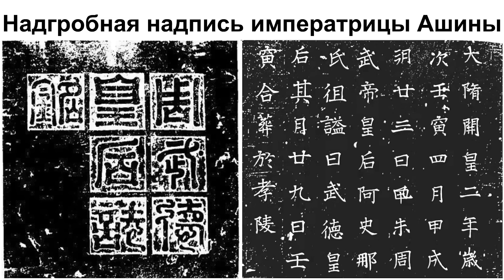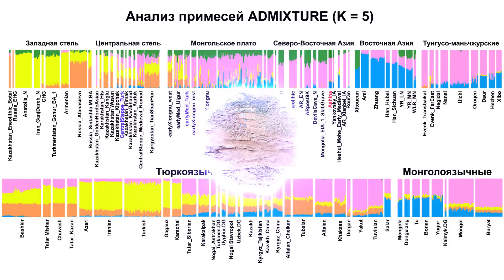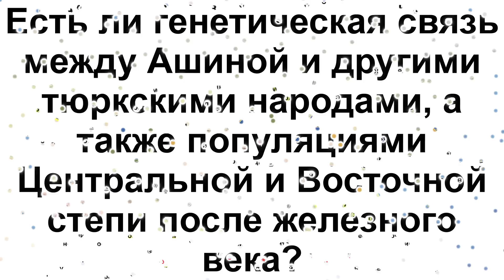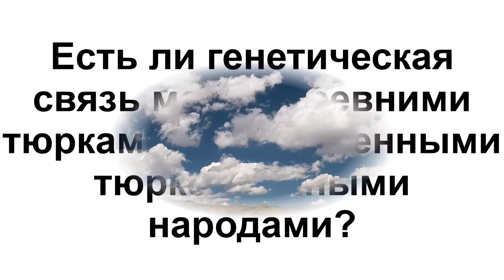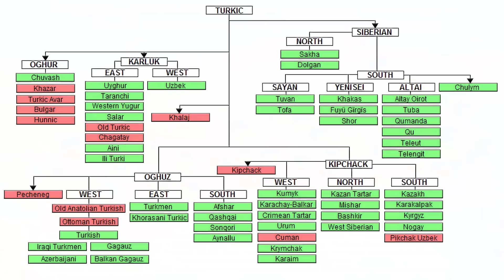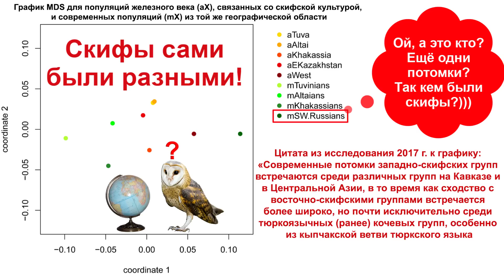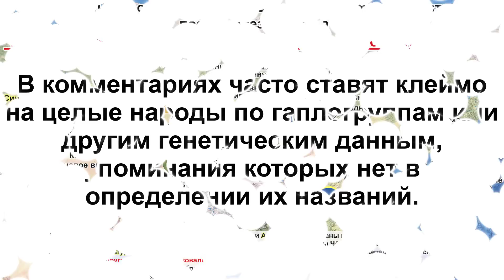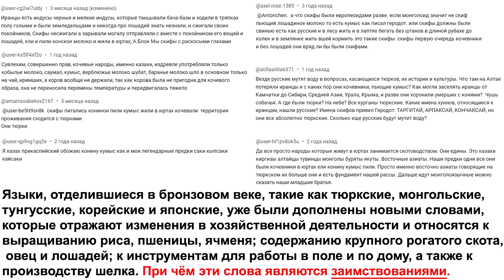Древние и современные тюрки, происхождение и различия. ДНК императрицы Ашины из Тюркского каганата.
В этом видео речь пойдёт о генетических данных представительницы древних тюрков – принцессы, а после брака с императором китайско-сяньбийской династии Северной Чжоу - У-ди, императрицы – Ашины из одноимённого рода, дочери Мукан-кагана, третьего кагана древних тюрков – Ашина Сыцзинь, при котором Тюркский каганат расширил свои границы от Жёлтого до Чёрного моря, став крупнейшей империей того времени. Кстати, о происхождении и внешности супруга Ашины - третьего императора китайско-сяньбийской династии Северной Чжоу - У-ди (Юйвэнь Юна).
А в данном исследовании авторы, проанализировав генетический профиль императрицы Ашины, пытаются ответить на три ключевых вопроса:
1. Какое было происхождение у древних тюрков?
2. Есть ли генетическая связь между Ашиной и другими тюркскими народами, а также различными популяциями Центральной и Восточной степи после железного века?
3. Есть ли генетическая связь между древними тюрками и современными тюркоязычными народами?
Подобные каналы не столь популярны, поэтому они нуждаются в вашей поддержке!
Карта: 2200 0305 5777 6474
Дополнительно: 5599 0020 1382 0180
По поводу других способов, можно узнать оставив комментарий.
Источник:
Ancient genome of Empress Ashina reveals the Northeast Asian origin of Göktürk Khanate
Xiao-Min Yang, Hai-Liang Meng, Jian-Lin Zhang, Yao Yu, Edward Allen, Zi-Yang Xia, Kong-Yang Zhu, Pan-Xin Du, Xiao-Ying Ren, Jian-Xue Xiong, Xiao-Yu Lu 09 January 2023
Дополнительные:
Работа о скифах 2017 года.
Unterländer, M., Palstra, F., Lazaridis, I. et al. Ancestry and demography and descendants of Iron Age nomads of the Eurasian Steppe. Nat Commun 8, 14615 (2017).

Интервью одного из авторов работы о скифах 2017 г. руководителя межинститутского сектора молекулярной палеогенетики Института цитологии и генетики СО РАН и Института археологии и этнографии СО РАН Александра Пилипенко на научно-популярном сайта elementy.ru

Содержание:
00:00 Предисловие
01:09 Вступление
03:05 Результаты
05:09 Есть ли генетическая связь между Ашиной и другими популяциями после железного века?
08:08 Есть ли генетическая связь между древними и современными тюрками?
09:50 Пояснение

Ninara from Helsinki, Finland - Burana, Kyrgyzstan, CC 2.0, 74267107